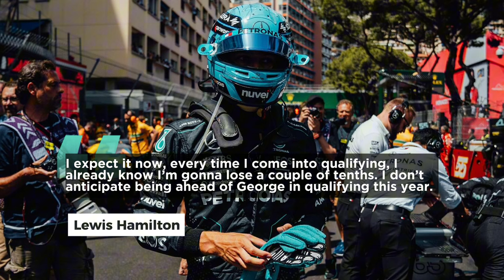LATEST F1 NEWS | Ferrari's Monaco Triumph, Red Bull's Simulator Woes, Sainz's Future, & More!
- Ferrari's pole position at Monaco and what it means for their season.
- Red Bull's struggles with simulator-to-track correlation explained.
- Potential moves for Carlos Sainz in the driver market.
- Ferrari prioritizing signing Lewis Hamilton over retaining Carlos Sainz?